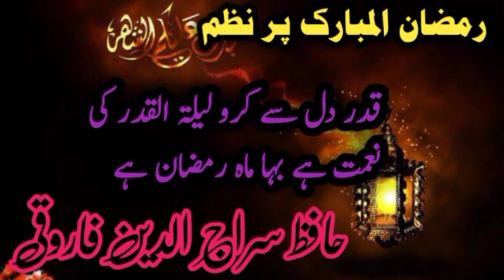Ramdan par nazam|Ramdan new nazam2022||Roza par nazam|New nazam on ramdan|By Hafiz Sirajuddin Salafi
Ramdan par nazam
Roze par nazam
Ramdan new nazam
Hafiz sirajuddin Salafi,

تلاوت ،حمد، نعت،  نظم، تقریر  ،وغیرہ سماعت فرمانےکے لئے ہمارے چینل کو سبسکرائب کریں تاکہ آنے والی ویڈیوز آپ تک باآسانی پہنچ سکے۔۔

Hafiz Sirajuddin Salafi : چینل کا نام
طالب دعا، حافظ سراج الدین محمد فاروق،
متعلم جامعہ سلفیہ بنارس،
شکریہ